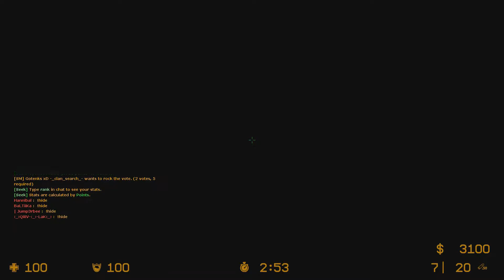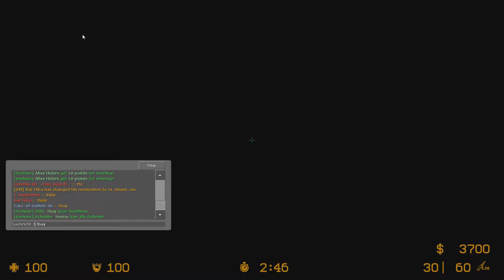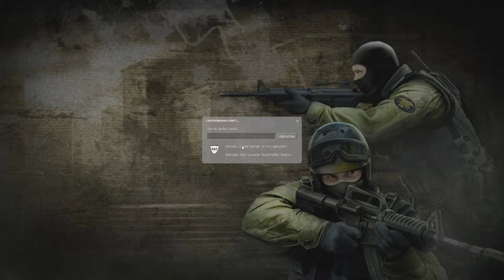Let´s Play Counter-Strike Source | #1 | Such-Mich-Server :D - 1080p 60FPS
Da der Admin nicht im Server war konnten wir ihn nicht fragen ob wir die Serveraddresse veröffentlichen dürfen. Wir entschuldigen uns hiermit bei euch.